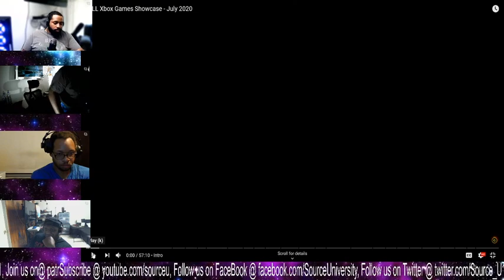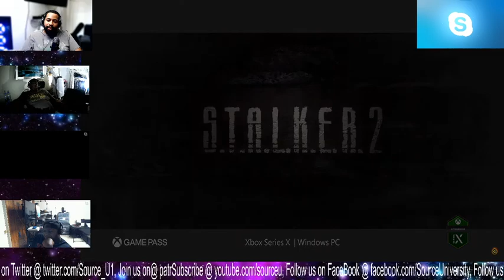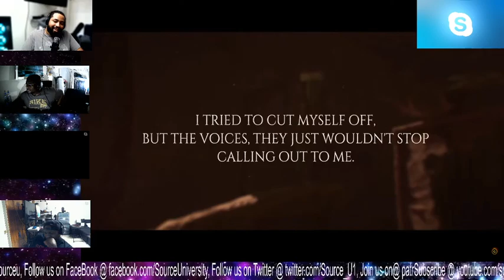UReview XBOX Showcase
Jason, Serg, Jank and Goat react to the XBOX showcase